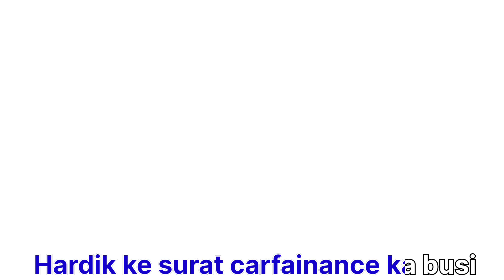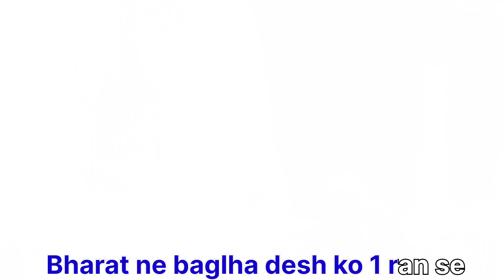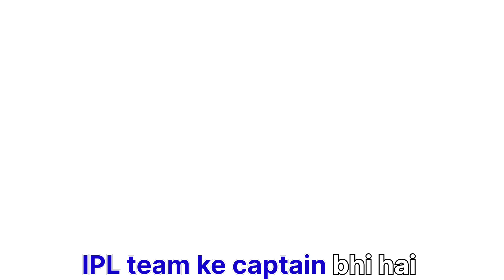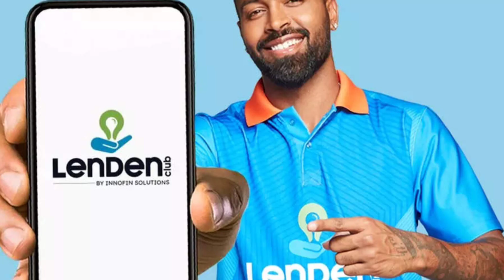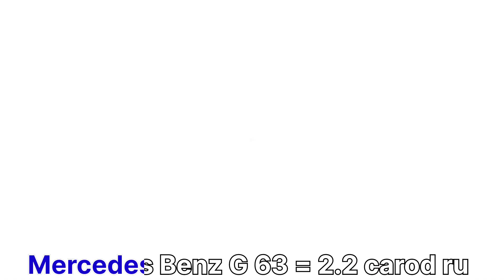Hardik panday lifestyle 2023 । income, wife, sons, brother , family and Networth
Hello dosto, Aaj hum bat karne wale hai Hardik panday lifestyle।

Hardik panday lifestyle 2023

Hardik panday lifestyle video

Hardik panday ki lifestyle video

Hardik panday ki family video

Hardik panday ki lifestyle video 2023